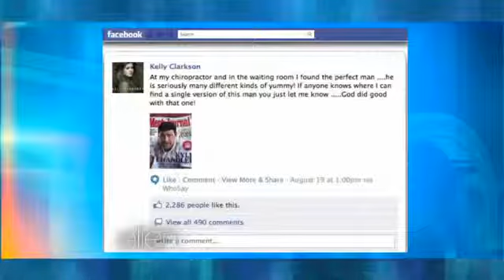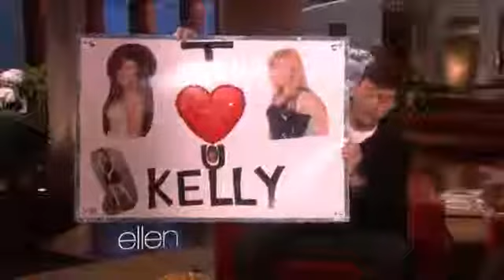Kyle Chandler on Kelly Clarkson's Crush2775